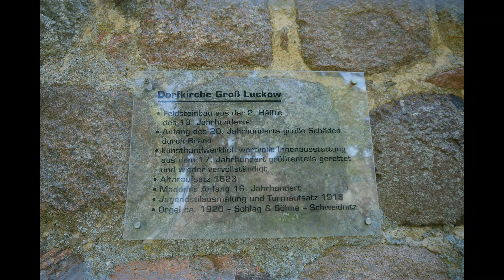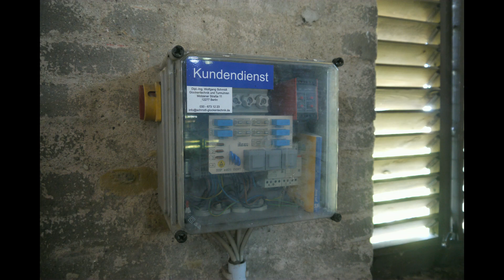Groß Luckow (VG) - Dorfkirche: Glocke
Es läutet die Glocke der evangelischen Dorfkirche in Groß Luckow (VG).

c'' (-)

Glocke 1
Bronze
c'' (-)
Schilling
Apolda
1935
260 kg
760 mm
UM DEN RECHTEN GLAUBEN ALLERMEIST NUN BITTEN WIR DEN HEILIGEN GEIST
3. JANUAR 1935
REIMAR VON RAVEN

Vielen Dank an den Gemeindekirchenrat für die Aufnahmeerlaubnis, das Sondergeläut und die Turmbesteigung.

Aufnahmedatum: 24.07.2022